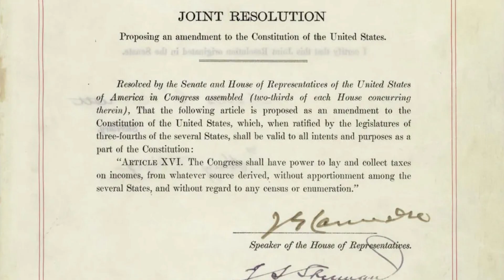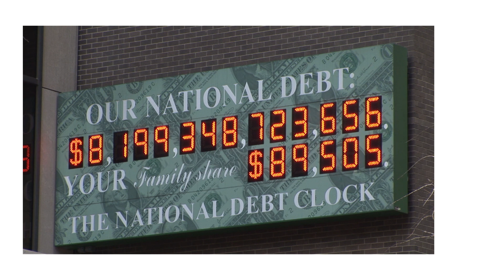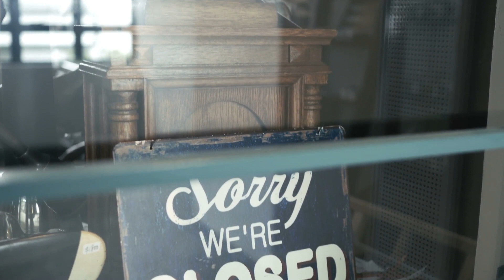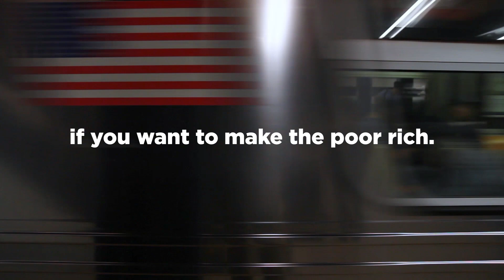How to Argue: Tax the Rich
The Constitution grants Congress the right to levy taxes on Americans under the 16th Amendment. Since 1913, when the amendment was ratified, both political parties have argued who should be taxed and how much. Instead of using taxation as a way to fund the legitimate functions of government, the tax code instead has been used as a tool of social engineering.

A popular slogan that has arisen in the past few years among those on the left is “tax the rich.” The idea behind it is that wealthy Americans (the one percent) have ostensibly not “paid their fair share” to society, and must pay higher taxes to redistribute wealth to those less well off in the form
of government programs. The most recent iteration proposed is a “wealth tax” levied on the highest earning Americans.